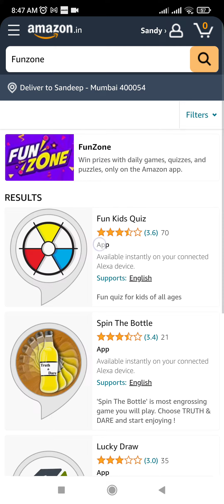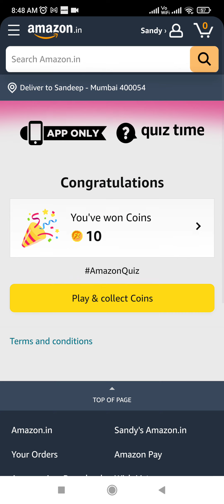Amazon FZ Coins Quiz Answers Today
amazon quiz answers today | amazon quiz today | amazon fun zone coins jackpots quiz answers today | amazon fun zone coins daily quiz answers today | 25 December 2022 ‎@SandeepRawatquiz